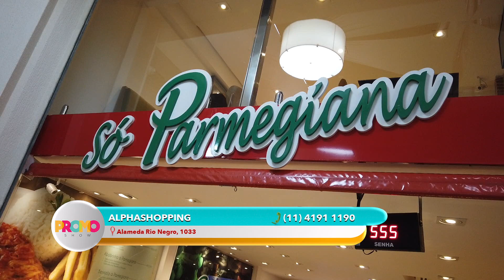21 PRM ALPHASHOPPING 18 05 MILENE